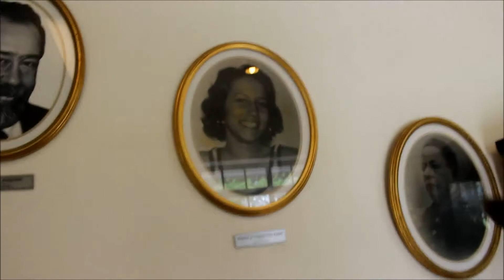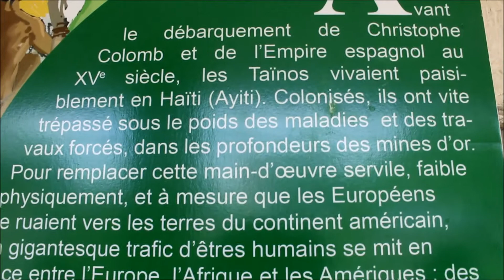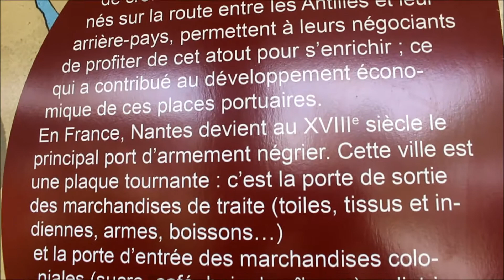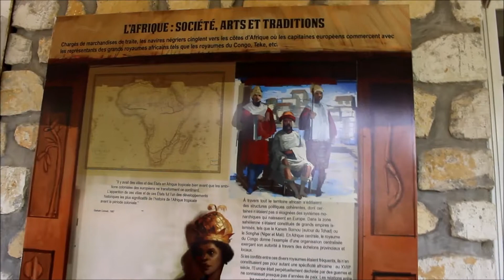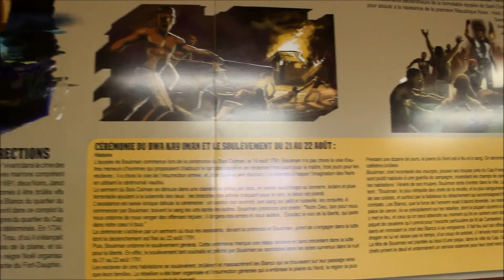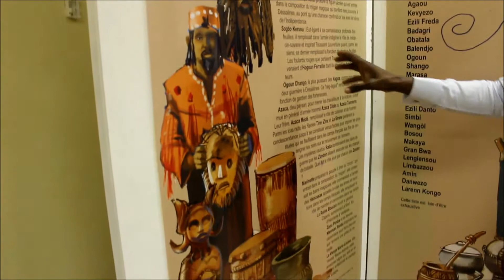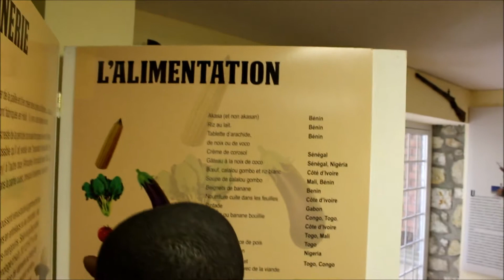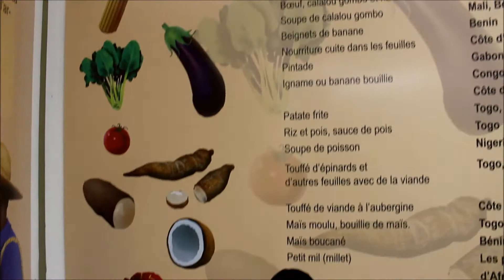Radiowebmobile.com, Jean-Philippe Duré racontre l'HISTOIRE D'HAITI 2015